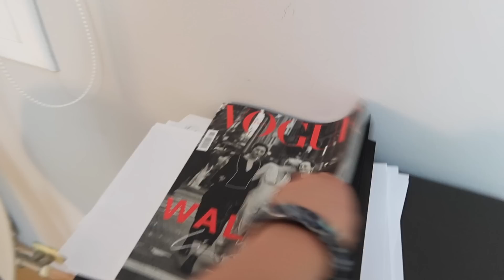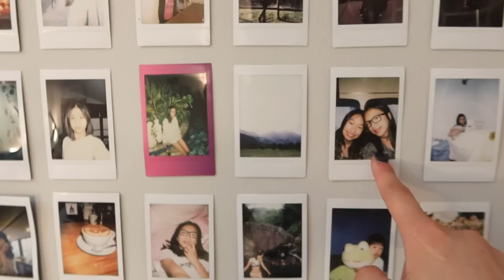VLOG | reunited w mom after 3 years, childhood home and summer in Barcelona!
finally reunited with my family after the pandemic! in this video i take you along my journey back home, reminiscing on my childhood home and also a little chit chat on my relationship with my parents.

i am beyond grateful for my parents but i also wanted to share how i deal with conflict which is in evitable within family. i hope this was helpful and somewhat comforting to watch.